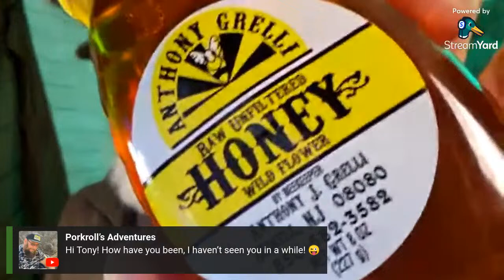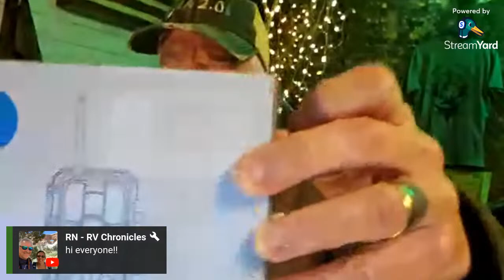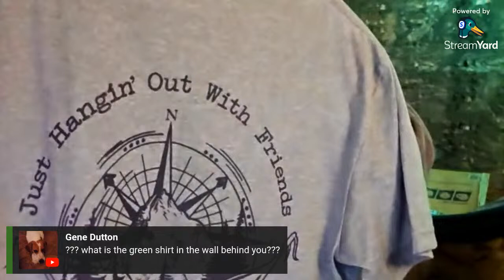Sunday Night Live April 21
Let's get together and talk about our Thursday night's video from last Thursday our stealth camp and then hey I just got home today from MAHHA.

his is the underquilt and top blanked I use.
Onewind Outdoors:
ONEWIND Outdoors:
Code: RA2.0
AMAZON STORE FRONT